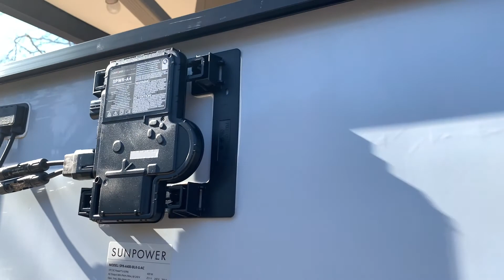Sunpower Solar, Hub Plus and Sun Vault Installation | Jaime Greene the Solar Queen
In this video, I'm on location at a Sunpower Solar, Hub Plus and Sun Vault Installation in San Mateo, California.  This homeowner is enjoying the many benefits of solar power and solar panels on his rooftop.  He will also take advantage of solar net energy metering with PG&E, while also benefit from backup battery power in the event of a power outage.  This homeowner gets to take advantage of the solar power tax incentives or the solar tax credit for going solar in 2022.

Sunpower 400 watt panels, Sunpower (Enphase) Microinverters, Sunpower's Hub Plus and Sun Vault backup battery were installed.  Electrical conduit was ran through the attic so that conduit wasn't visible on the rooftop.